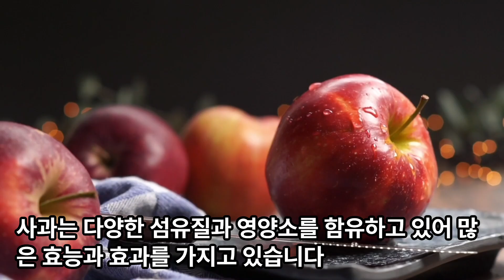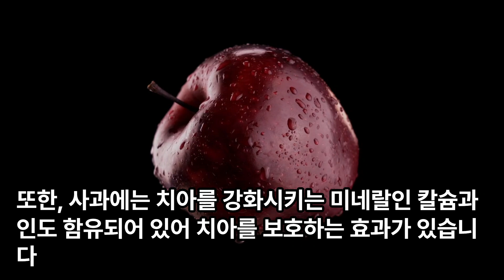아침에 좋은 ‘사과’ 당뇨병 치료에 도움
아침에 사과를 섭취하는 것은 좋은 선택입니다. 사과는 다양한 섬유질과 영양소를 함유하고 있어 많은 효능과 효과를 가지고 있습니다. 아래는 사과의 주요 효능과 효과 몇 가지입니다:

소화 개선: 사과에는 식이 섬유가 풍부하게 포함되어 있어 소화를 돕고 변비를 예방합니다. 또한, 사과에 포함된 천연 설탕과 섬유질의 조합은 혈당을 안정시켜 에너지를 지속적으로 공급해줍니다.
면역력 강화: 사과에는 비타민 C와 항산화 물질이 풍부하게 포함되어 있어 면역력을 강화시키고 감기와 감염으로부터 보호해줍니다. 또한, 사과에는 항염증 효과가 있어 염증을 줄이고, 신진대사를 촉진하여 건강한 면역 시스템을 유지하는 데 도움을 줍니다.
심혈관 건강 개선: 사과에는 식이 섬유와 폴리페놀류가 풍부하게 함유되어 있어 심혈관 건강을 개선하는 데 도움을 줍니다. 식이 섬유는 콜레스테롤 수치를 조절하고 혈압을 낮추는 효과가 있으며, 폴리페놀류는 혈관을 보호하고 염증을 줄이는 역할을 합니다.
치아 건강 개선: 사과를 씹는 과정에서 치아에 자연스럽게 마찰이 발생하며, 이는 치아 건강을 촉진하는 데 도움을 줍니다. 또한, 사과에는 치아를 강화시키는 미네랄인 칼슘과 인도 함유되어 있어 치아를 보호하는 효과가 있습니다.
체중 관리: 사과는 저칼로리 식품으로 유명하며, 식이 섬유와 물 함유량이 높아 포만감을 유지시켜 주어 식사량을 조절하는 데 도움을 줍니다. 이를 통해 체중 관리에 도움을 줄 수 있습니다.
사과는 아침 식사에 포함시키기 좋은 과일 중 하나입니다. 그러나 개인의 건강 상태와 알레르기 여부에 따라 적절한 섭취량과 방법을 고려해야 합니다. 가능하다면 유기농 사과를 선택하여 더욱 건강에 좋은 영양소를 섭취할 수 있습니다.